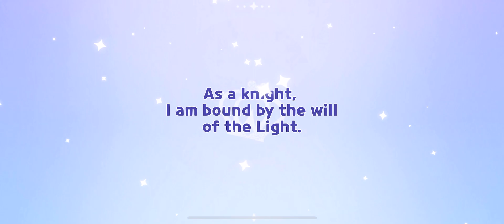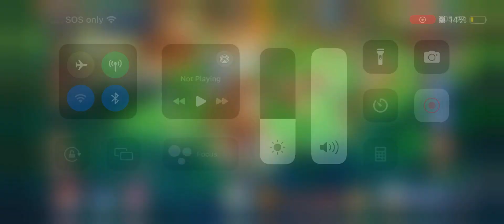I used ONE HUNDRED COOKIE CUTTERS! (I got so much)